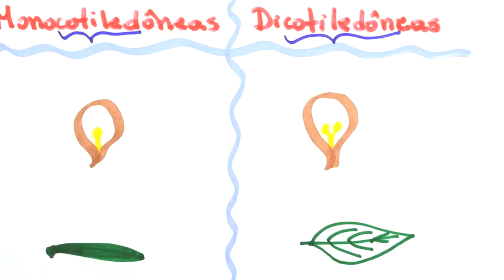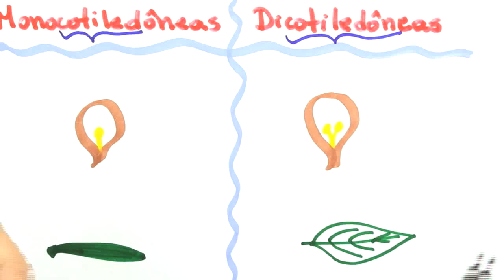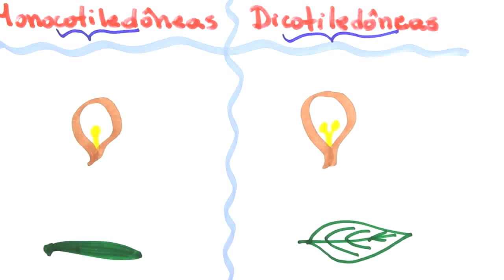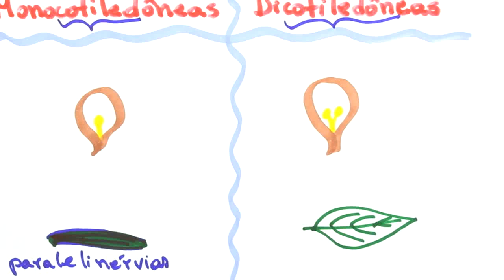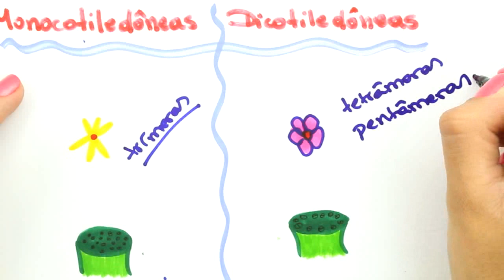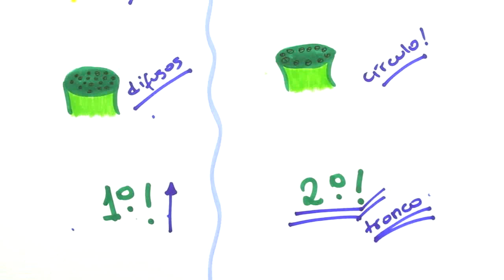Me Salva! BOT12 - Botânica - Monocotiledôneas versus Dicotiledôneas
Acesse e estude com muito mais conteúdo! Correção de redação, monitorias, aulas ao vivo e mais!